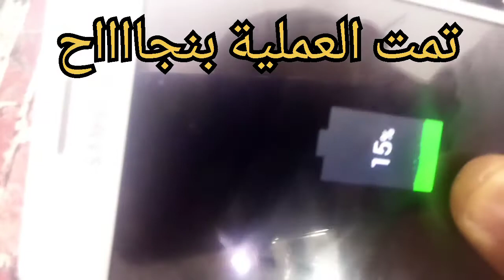طريقة تغيير كونكتور الشحن Charging Port Replacement G532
طريقة لحام سوكت الشحن بشكل صحيح ونظيف للمبتدئين والمحترفين

تغيير كونكتور الشحن بدون هوت اير How to remove Connector USB without a Hot Air

في هذا الفيديو سوف نتعلم طريقة تغير اي قاعدة شحن او مكون الكتروني بدون هوت اير تفاديا لجميع المشاكل المحتملة

طريقة تغيير كونكتور الشحن سامسونج

change usb port Samsung
تعلم اصلاح منفذ الشحن للهاتف